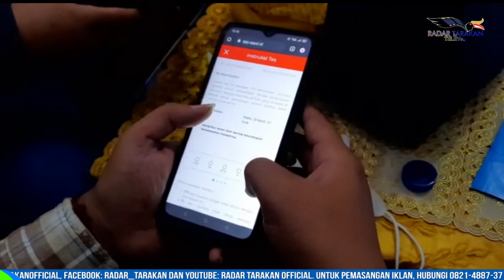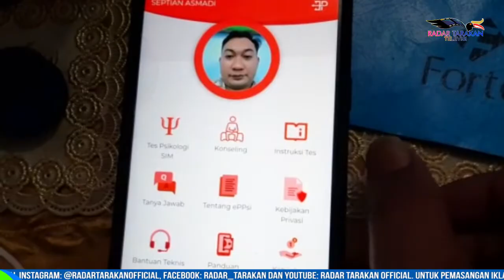PSIKOTES DITERAPKAN UNTUK PEMBUATAN DAN PERPANJANGAN SIM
SATLANTAS POLRES TARAKAN MENGIKUTI PERATURAN BARU YANG BERLAKU, YAKNI PENAMBAHAN SYARAT PSIKOTES BAGI PARA PEMOHON SIM BARU DAN PERPANJANGAN. DIKETAHUI ADANYA PERSYARAJAT TERSEBUT DIKARENAKAN FAKTA DI LAPANGAN/MESKI PENGENDARA LIHAI DALAM MENGEMUDI NAMUN TIDAK DIBARENGI DENGAN TINGKAT EMOSIONAL YANG STABIL.